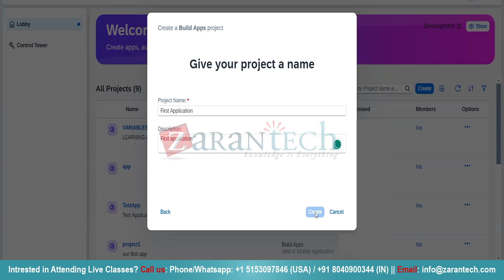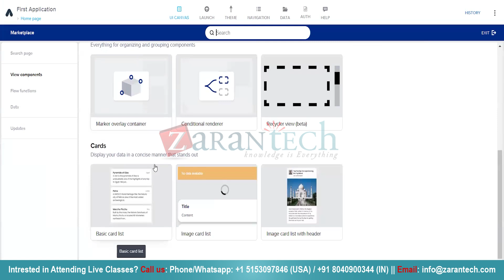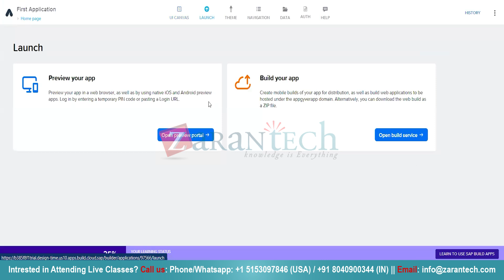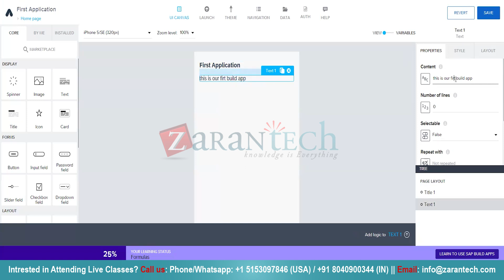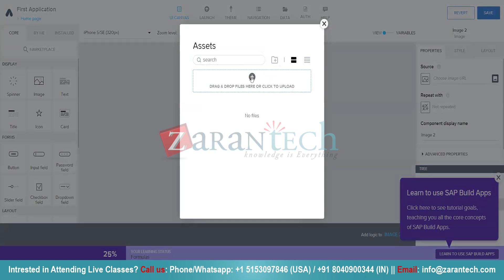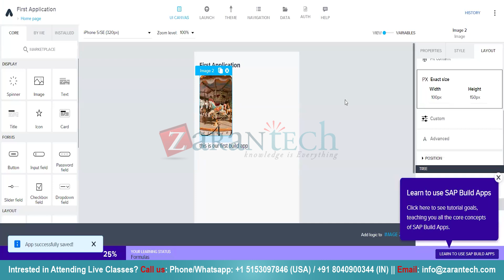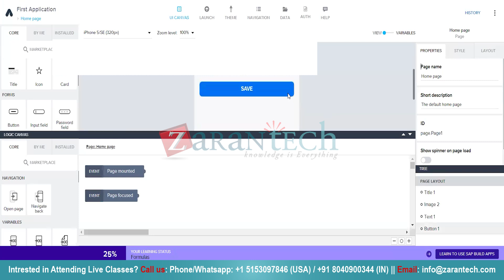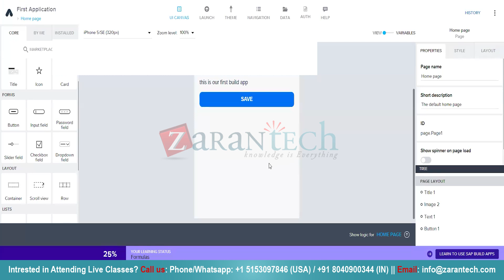How to Create SAP Build App | ZaranTech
Welcome to our comprehensive tutorial on creating your first SAP Build App! Whether you're a beginner or an experienced developer, this micro-learning video is designed to guide you step-by-step through the process of building your first application using SAP Build.

✅ What is SAP Build?
SAP Build is a suite of tools provided by SAP to help organizations develop, customize, and deploy business applications with a low-code/no-code approach. It aims to enable both technical and non-technical users to create enterprise-grade applications, automate processes, and design business sites with minimal programming skills.

👉Specialized Knowledge
👉Industry Recognition
👉Increased Efficiency
👉Better Decision-Making
👉Adaptability
👉Networking Opportunities
👉Personal Development
👉Job Security

👉 Assessments
👉 Lab Documents
👉 E-Books
👉 Certification Guides
👉 Configuration Docs
👉 Cheat Sheet